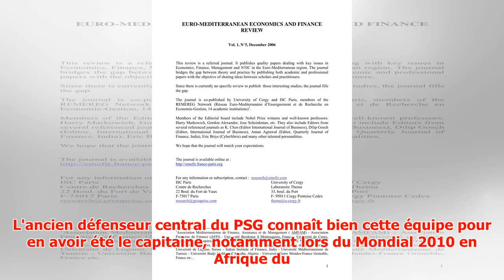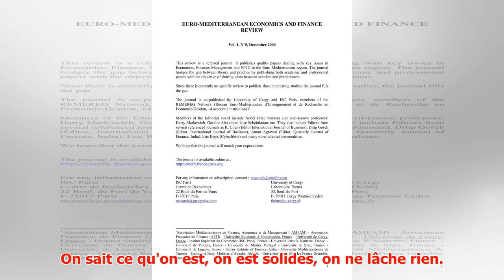Lugano : «l'Uruguay est plus fort qu'en 2010 et 2014»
► Interrogé par L'Equipe au sujet de la sélection uruguayenne, Diego Lugano s'est montré confiant. L'a...